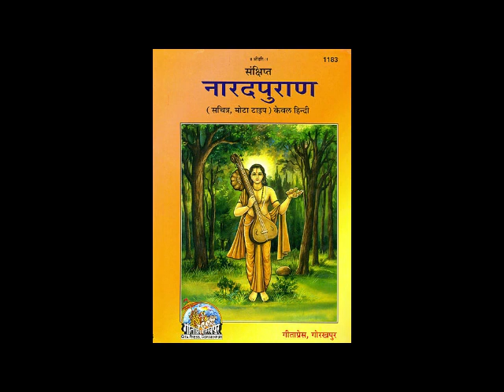Narad Puran in Hindi Part 07